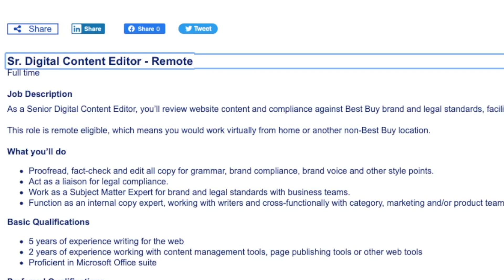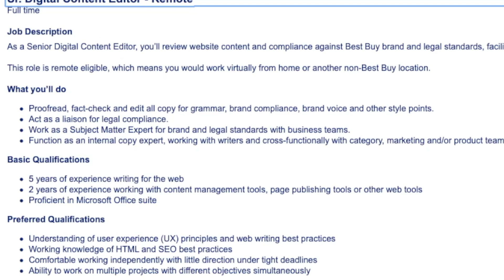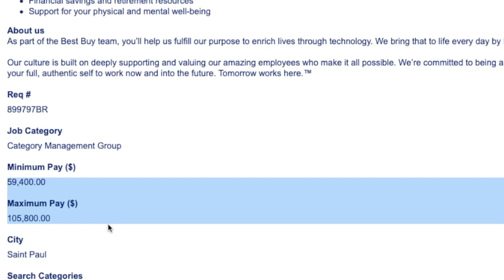BEST BUY Non-Phone $59,000 to $105,000 Year Work From Home Job With No Degree Needed | USA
Well known electronics company Best Buy is hiring someone to work remotely from home proofreading and fact checking content they put out making sure the grammar is correct. They don’t require any college degree and they pay anywhere from $59,000 a year all the way up to $105,000 a year depending on your skills. Links to apply are below.

Best Buy Content Editor - USA - $59,000 to $105,000 Year - no degree